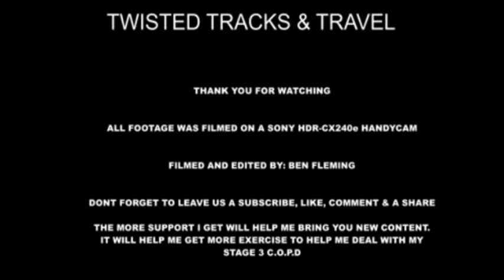Old Trafford: Manchester United (4) Vs Everton (0)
Manchester United vs Everton friendly at old trafford.